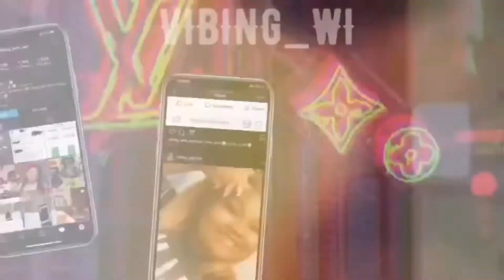StoryTime: I Got Catfished😳